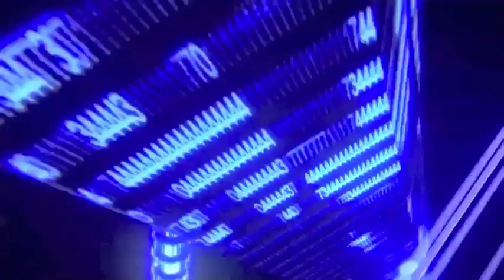Truck catches fire at Evans Center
At approximately 1:57 p.m. Monday, Sept. 8, Jackson Firefighters were dispatched to a vehicle fire in the parking lot of Jackson’s Evans Center.